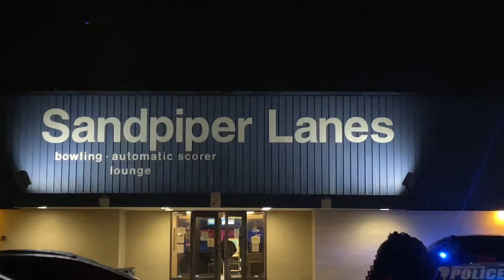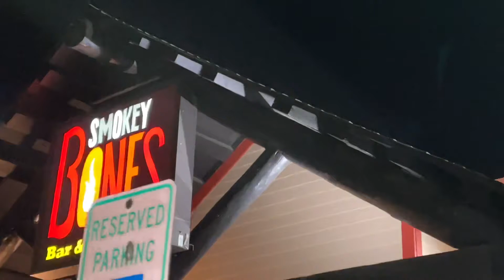Thanksgiving | Heather’s Birthday | Cousin Turn Up!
We had so much fun I didn’t get to film everything. Just know that it was a great time! Happy Turkey Day!!